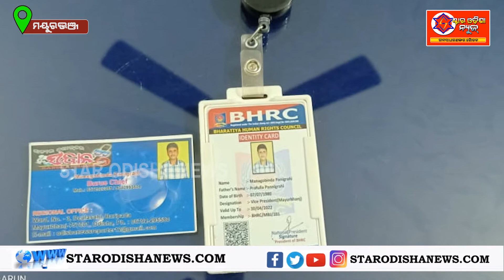ମହଙ୍ଗା ପଡିଲା ନକଲି ସରକାରୀ ଅଧିକାରୀ ପରିଚୟ ଦେଇ ଟଙ୍କା ଆଦାୟ ଉଦ୍ୟମ